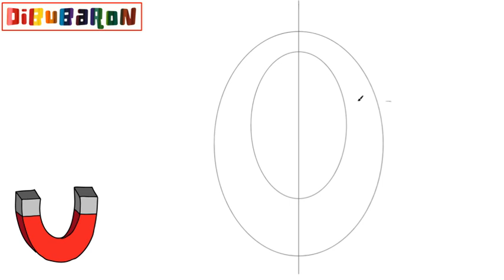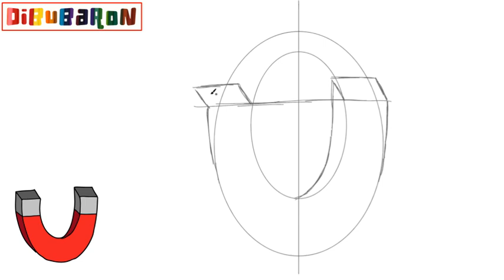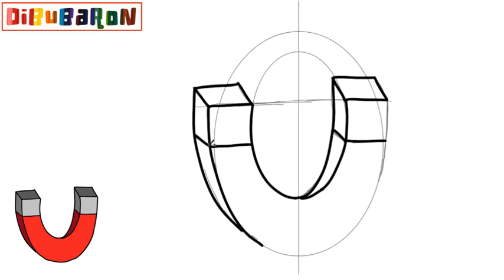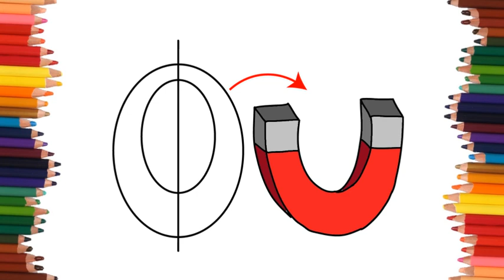Cómo dibujar un Imán paso a paso | Dibujos fáciles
Aprende cómo dibujar un imán paso a paso y de la forma más fácil. Tutoriales de dibujo faciles para que aprendas a dibujar dibujos fáciles.